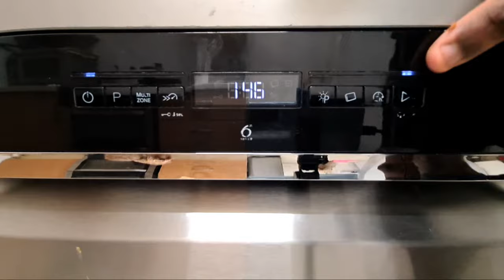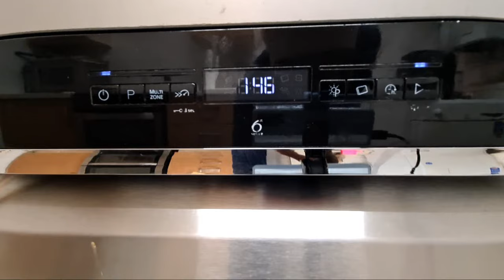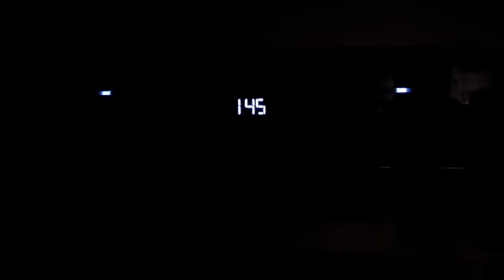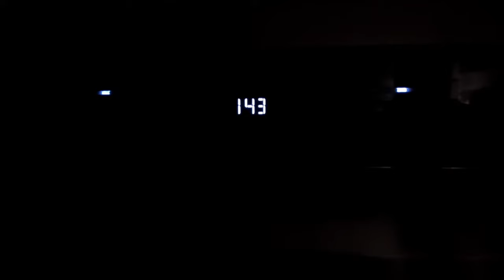Highlight 4:26 – 9:26 from Whirlpool Dishwasher WFO3P33DLXUK Full Cycle 50'c